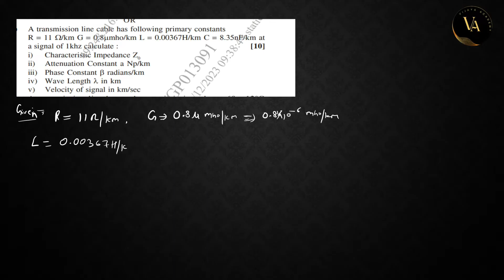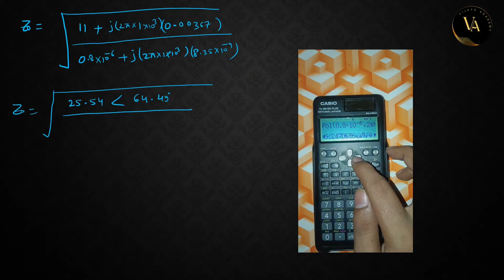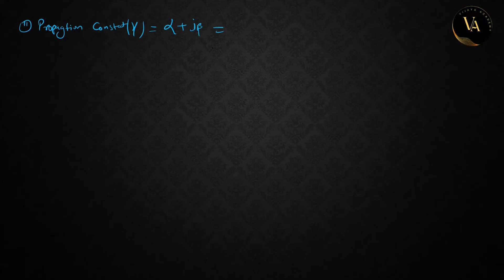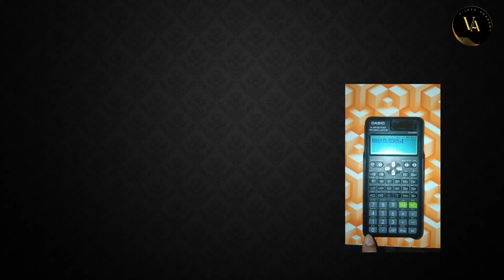Solved Problem -3 Transmission Line | EMFT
Question -A transmission line cable has following primary constants
R = 11 /km G = 0.8mho/km L = 0.00367H/km C = 8.35nF/km at
a signal of 1khz calculate : [10]
i) Characteristic Impedance Z0
ii) Attenuation Constant a Np/km
iii) Phase Constant  radians/km
iv) Wave Length  in km
v) Velocity of signal in km/sec

Download My Institute App and use Organisation Code -
     *SBKBXD*

Vijaya Academy Student Support - 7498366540 ( Call or WhatsApp )